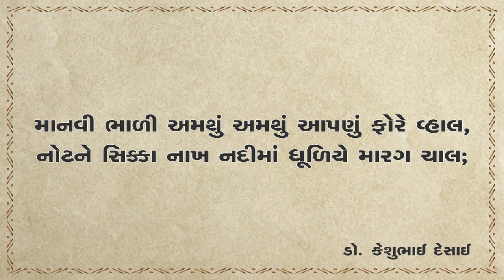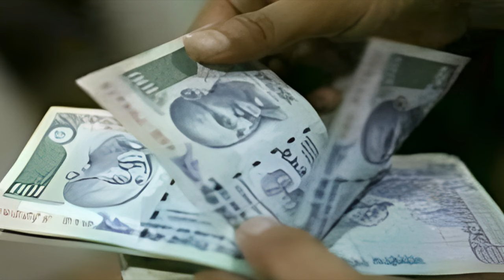ભારતીય સમુદાય શિક્ષણ સંઘ આયોજિત "આપણી કવિતા આપણા માટે" મણકો - ૧૧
અમારી યુટ્યુબ ચેનલ પર અગાઉ મૂકેલ કવિતા જોવા માટે @iscehouse
- આ શૃંખલાની પ્રથમ ઋતુમાં અમે ગુજરાતી ભાષાની ચૂંટેલી ૨૫ કવિતાઓ સહુ સમક્ષ સાદી ભાષામાં રજૂ કરવાનાં છીએ. આપણા સમાજના દરેક વર્ગને કવિતામાં રસ પડે તેમજ તેની યોગ્ય સમજણ ઉભી થાય તે હેતુથી આ ઉપક્રમ અમે ગોઠવ્યો છે. દર અઠવાડિયે પ્રસિધ્ધ થનારા એપિસોડમાં મોટાભાગે એક કવિતાની સમજણ અપાશે. જે-તે કવિતાના સ્મૃતિમાં રહે તેવી સરળ રીતે ગવાયેલા ગાન /પઠન સાથે પ્રત્યેક એપીસોડની શરૂઆત થશે અને ત્યારબાદ તે કવિતા અંગેની સમજ વિષય નિષ્ણાત દ્વારા અપાશે.
- ગુજરાતી ભાષામાં રચાયેલાં કાવ્યો સામાન્ય લોકો સમજે જાણે તે ઉદ્દેશ્યથી ઘડાયેલ આ કાર્યક્રમમાં કાવ્યનું પઠન અને સમજ શ્રીમતિ ગોપાલીબહેન બુચ આપશે.